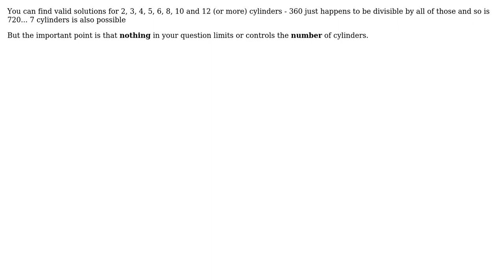Engineering: calculate number of cylinders and volume in a turboprop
With thanks & praise to God, and with thanks to the many people who have made this project possible! | Content (except music & images) licensed under CC BY-SA | Music | Images & others | With thanks to user Wasabi user Solar Mike user CloudZeta and the Stack Exchange Network Trademarks are property of their respective owners. You are responsible for your own actions.